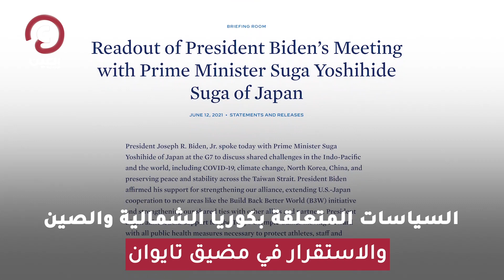لقاءات بايدن على هامش "السبع".. "نووي كوريا" وعلاقات التعاون تتصدر